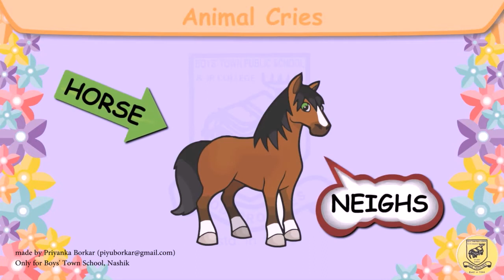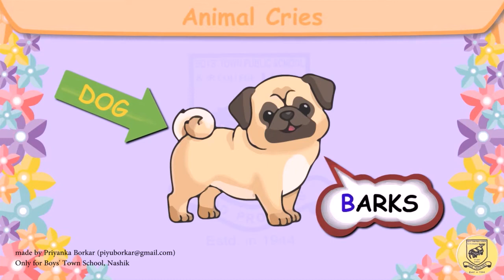SR KG Different Animal Cries Sounds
For free distribution to kids/parents, especially for students of Boys' Town Public School, Nashik.